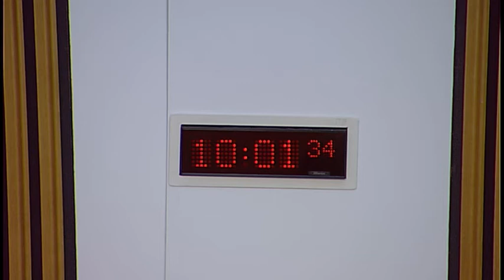Economy, Jobs and Fair Work Committee - 13 December 2016